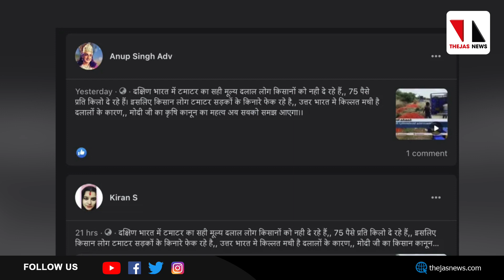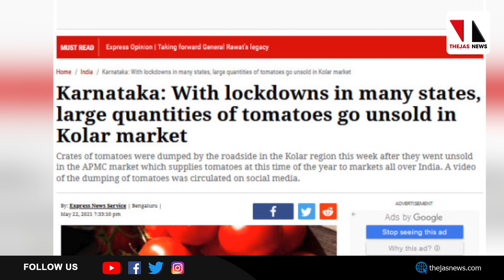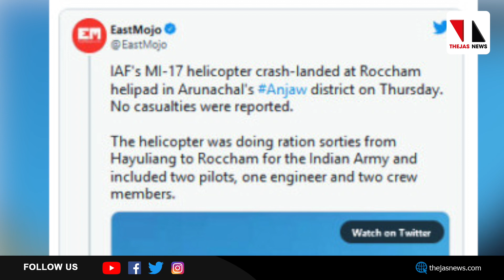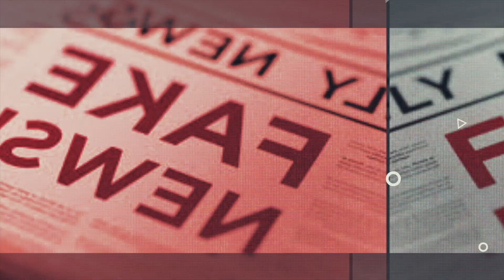തക്കാളി റോഡില്‍ തള്ളിയതെന്തിന്; സത്യമറിയാം | Bomb Squad | THEJAS NEWS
കാര്‍ഷിക നിയമം നടപ്പാക്കാത്തതിനാലാണ് ഇത്തരത്തില്‍ ദുരിതമുണ്ടായതെന്ന സംഘപരിവാര്‍ പ്രചാരണത്തിലെ വസ്തുതയെന്തെന്ന് ബോംബ് സ്‌ക്വാഡ് പരിശോധിക്കുന്നു. ഒപ്പം സംയുക്ത സൈനിക മേധാവിയുടെ ഹെലികോപ്റ്റര്‍ അപകടം എന്നു പറഞ്ഞ് പ്രചരിക്കുന്ന വീഡിയോയുടെ സത്യാവസ്ഥയും പുറത്തുകൊണ്ടുവരുന്നു.